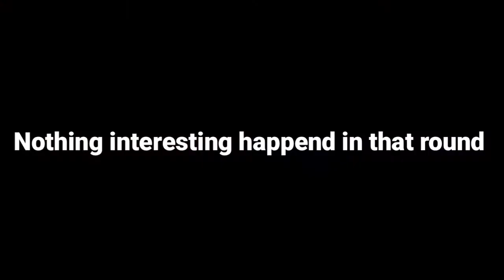Piggy Funny Moments (Book 2)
Yes I Made this